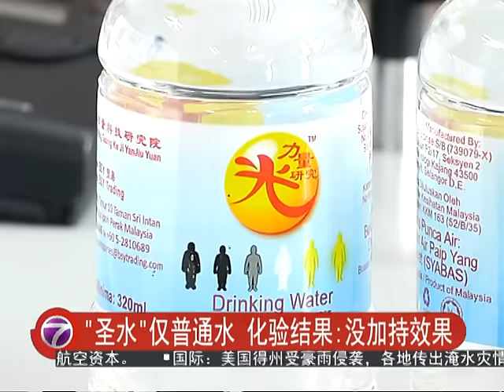"圣水"仅普通水 化验结果:没加持效果 [20160530]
华小给学生"喝圣水"，以便考取好成绩的事件有新进展！教育部将这所谓的"圣水"拿去化验后证实，那只是普通的饮用水，没有任何元素可以证明，这些水有经过加持、更别说有神奇功效。